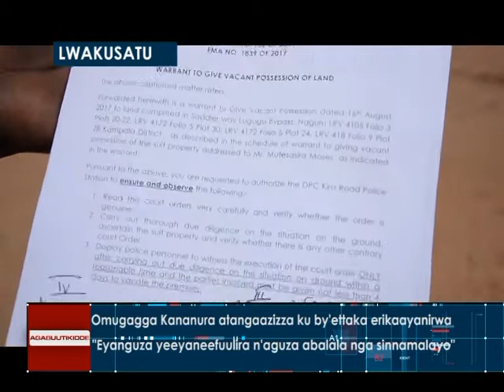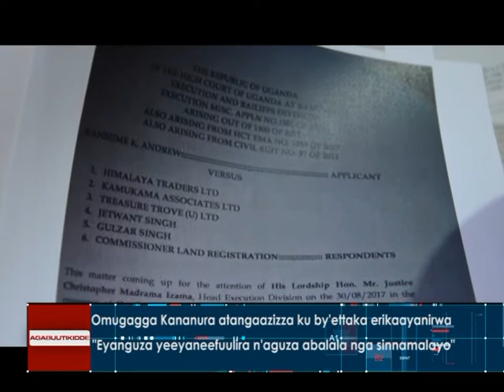KANANURA EXPLAINS PANAMERA LAND SAGA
kampala tycoon defended his ownership of plot 22,24,28 and 30 where panamera bar sits. desh a reknowned motorist explained how he acquired the disputed land which himalaya trading company is also claiming ownership.